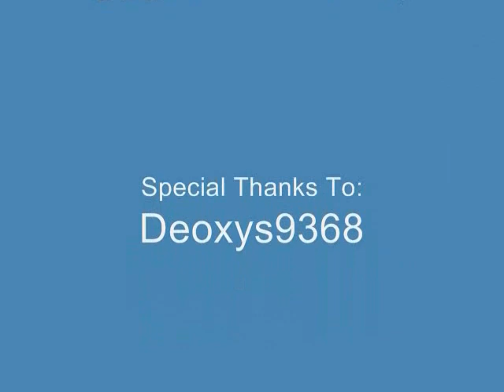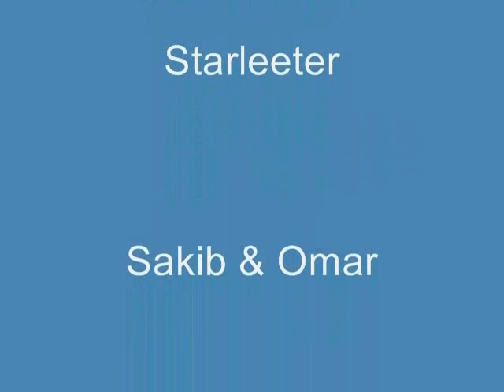Axer Rangers S Episode 5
the next episode of the post-solar war is finally here, enjoy the new episode of doraemon meets axer rangers s (special thanks Leena Valtapaz for voicing Doraemi, to Omar for voicing Doraemon, Sakib for voicing Nobi and Starleeter for voicing Sue) enjoy and episode 6 is coming soon